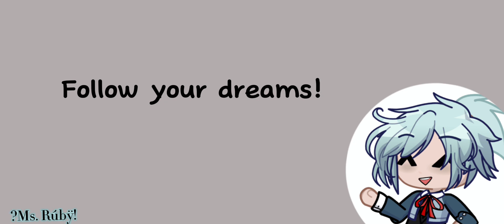Writing on walls||Ft. my ocs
Oc content yippeee!!

Im still writing them/working on oc lore and stuff, so im unsure when im gonna post more about these guys. But I’ve wanted to make a video with my ocs using this audio for a while so I finally did :)

Random fact: this story was inspired by a lot of things but I got part of my inspiration from daughter of evil lol (it’s not exactly like that song, but that’s where I got inspo for part of the story)

Aeris (short haired ginger girl) just being traumatized in the thumbnail lol

“Germany 1942”

Song- conversations with strangers
By- Caitlin Cook

Characters used:
My ocs